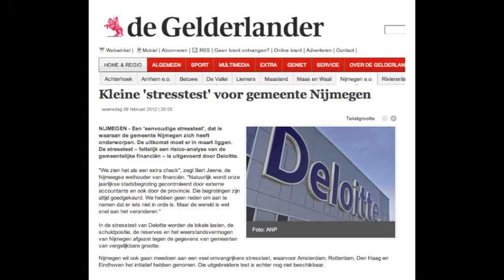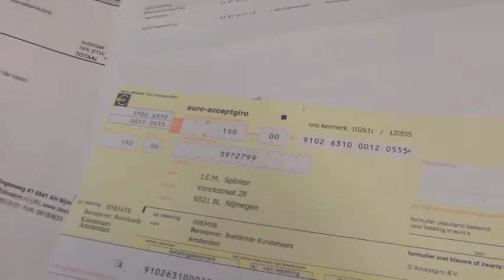Stresstest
Hoe makkelijk is het om te controleren hoeveel geld er nog te besteden is? Voor gemeentes zijn er bedrijven die dat tegen betaling doen. Is dat nou duur zoiets? Jac Splinter doet een particuliere kleine stresstest.